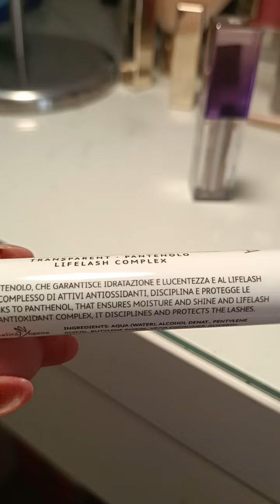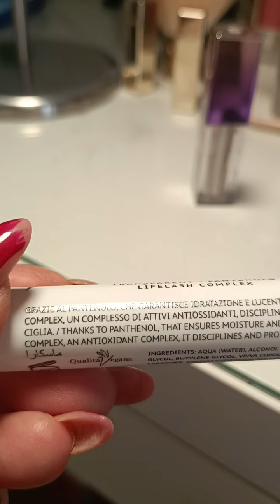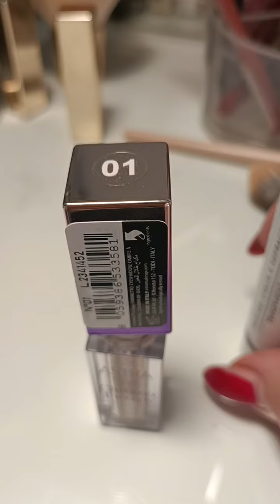vlog... andiamo in città...tour gastronomico spaziale 😱😋 e Astra cromo terapy finalmente trovato!